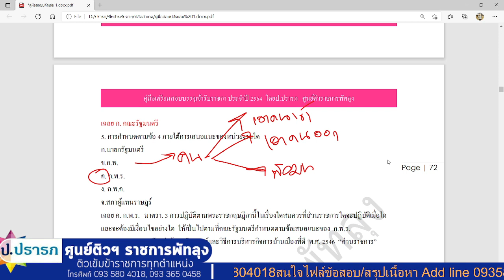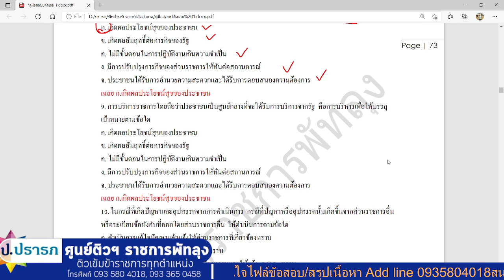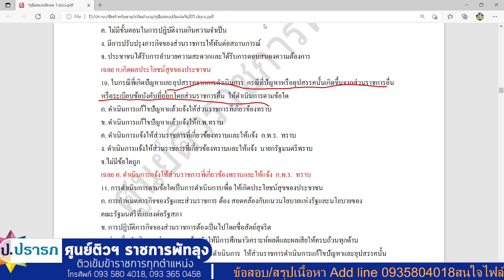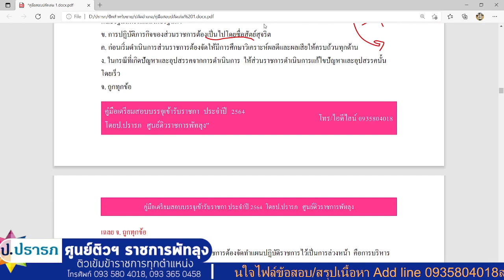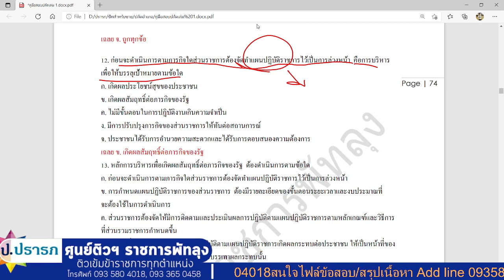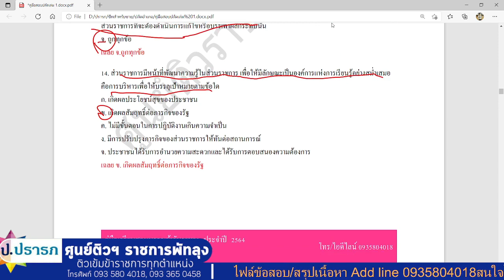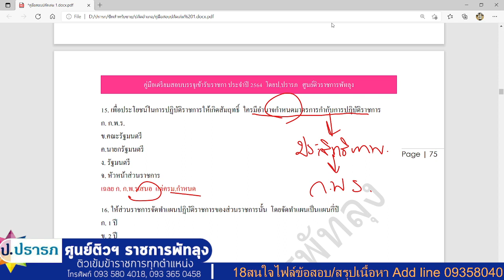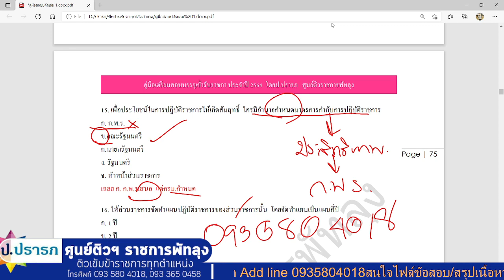เฉลยแนวข้อสอบพระราชกฤษฎีกาว่าด้วยหลักเกณฑ์และวิธีการบริหารกิจการบ้านเมืองที่ดีพ.ศ.2546 ฉ. 2 2562